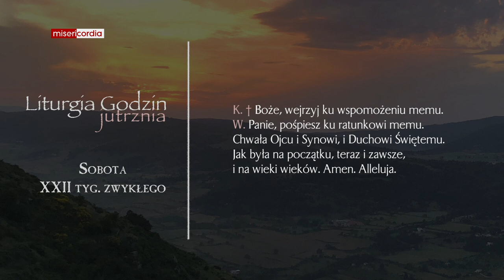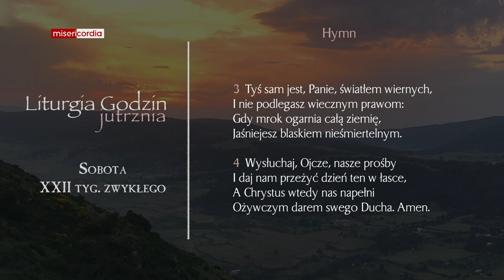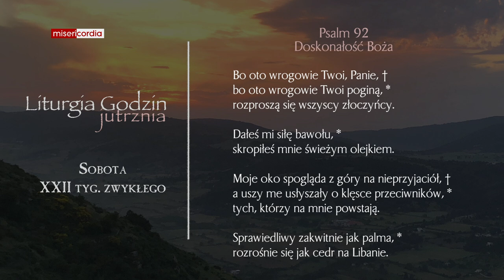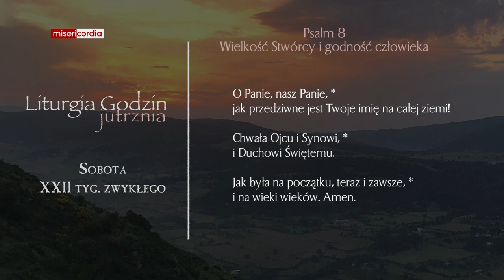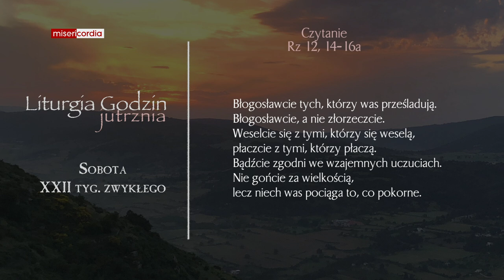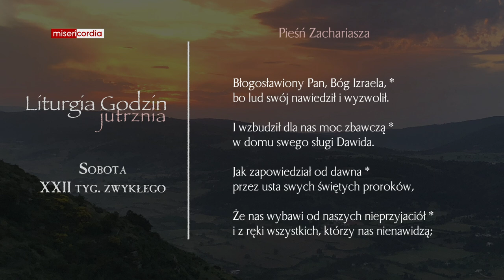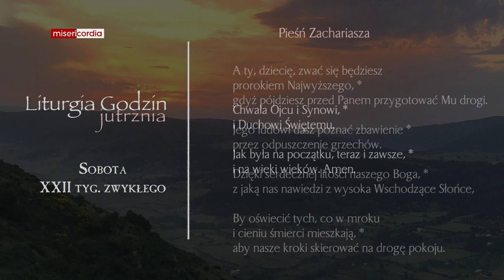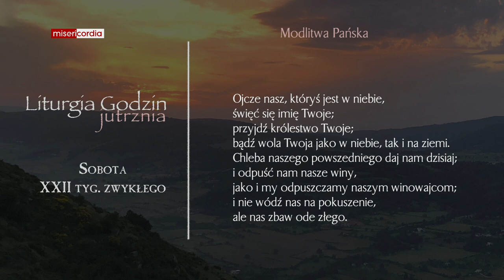Liturgia Godzin | Jutrznia | Sobota, XXII tyg. zwykłego